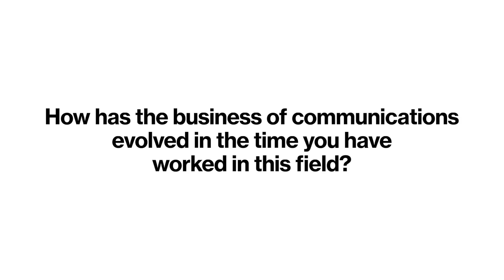Three Questions with Christine Heenan, Flagship Chief Communications Officer & Executive Partner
About Flagship Pioneering:
Flagship Pioneering is a biotechnology company that invents and builds platform companies, each with the potential for multiple products that transform human health or sustainability. Since its launch in 2000, Flagship has originated and fostered more than 100 scientific ventures. The current Flagship ecosystem comprises 40 companies, including Denali Therapeutics, Foghorn Therapeutics, Generate:Biomedicines, Inari, Indigo Agriculture, Moderna , Omega Therapeutics, Sana Biotechnology, Seres Therapeutics, and Tessera Therapeutics.